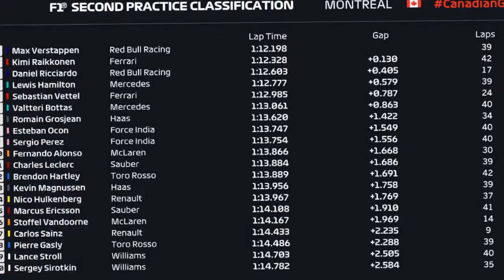Formula 1 Sintesi Video Canada GP prove libere del Venerdi'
Verstappen davanti a Raikkonen, ma la Mercedes fa paura.
Hamilton è quarto con le SuperSoft. Quinto Vettel davanti a Bottas